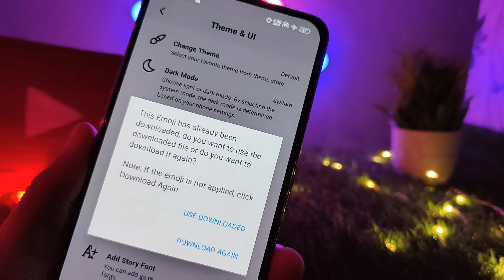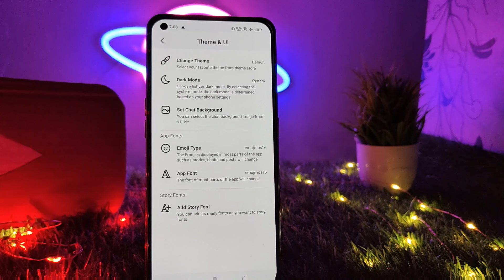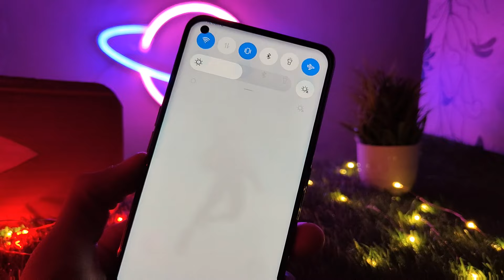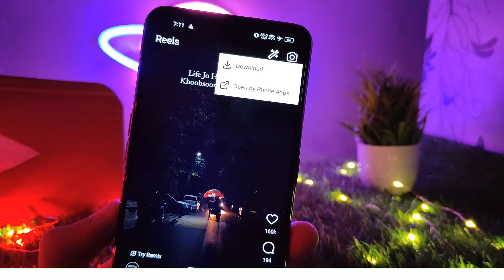Honista V5.0 Problem Solutions 🥳 iOS 15.4 Emojis On Honista| Fonts Error Problem Fixed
➤ 𝐃𝐨𝐰𝐧𝐥𝐨𝐚𝐝 𝐋𝐢𝐧𝐤 🍎

◯ DIGITEK DTR-590VD Tripod :-

◯ Planet Design LED Light

◯ Boya 1M Mic :-

◯ Moon Lamp :-

◯ Red Rice Lights :-

◯ Door Mat Green :-

◯ Astronaut Toy :-

◯ mini Fake Plant:-

◯ Yellow Rice Light:-

◯ RGB Light :-

Sukhriya Video Dekhne Ke Liye :)

honista developer options not working honista open problem honista round edge story setting Honista v6 Program Honista Download Honista Apk Honista iOS Emojis
Honista Instagram Honista V5 Honista v6
Honista V6 Tutorial Honista New Update v6
Honista new Version v6 Honista Pro
Honista Features hidden Mention
Story Font Background Features Honista New Update 2023 Round Edge Story Instagram Round Edge Story Instagram Android hindi Share Reel Like iPhone
iOS Instagram For android Remention Story Like iPhone ios instagram on android 2023
Honista Round edge Story Problem
Honista Devloper Mode Problem Solve  instaflow Honista hidden Mention
coolesttech instafollow latest version
ios emojis on android ios emoji on android instagram instaflow iphone story iphone instagram in android iphone emoji on android round edge story instagram
insta flow iphone emoji on android instagram instagram iphone emoji instaflow new update Honista New Update
Honista v5.0 New Honista Apk Coolesttech
How to Download Honista v5.0 Aeroinsta v22 missing ios 16 emojis on android
iOS 16 Emojis Honista Problem Honista Fonts error Honista Fonts Error Problem
Honista Initializing, Please wait
Sunista Apk Sunista Tutorial Sunista 11
Honista All Features Instaplus v4 Apk
Instaplus download Instaplus iOS Emojis
Instander iOS Emojis iOS Instagram Tutorial 2023 Coolest tech iOS Emojis Honista Devloper Mode Problem Fixed Honista v6 Settings Honista Round edge Story Problem Solve Honista Round edge Story Problem Fixed iOS Emojis on Android 2023 New iOS 16.4 Emojis iPhone Emojis 16.4 Download
iPhone Emojis On Android 2023